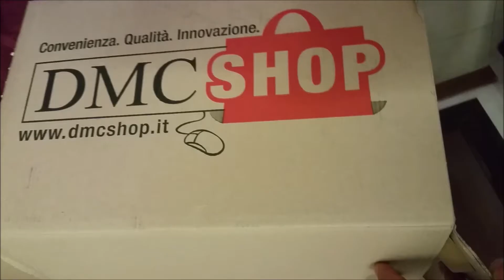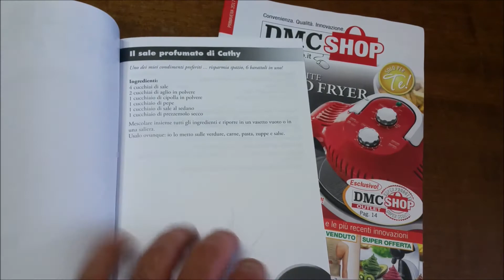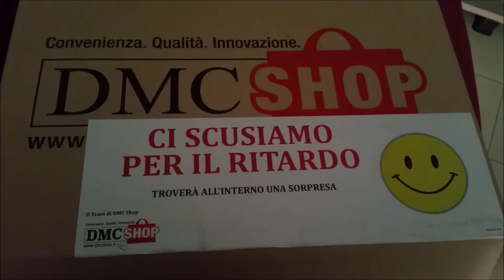RED COPPER PRO pentola || DMC SHOP || Unboxing e Recensione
per comprare il mio libro il mio libro SEGUIMI SU INSTAGRAM beccatevi sta recensione fatta con la webcam del pc,dopo un mese mi è arrivata la famosissima pentola red copper. ve la faccio vedere.
prodotto simile

Tutto Quello Che Uso Per Girare i miei VIDEO e Qualche curiosità!!

VIDEOCAMERA 1 SAMSUNG

VIDEOCAMERA 2 SONY

ACTION CAMERA 1 KODAK

ACTION CAMERA 2 GOPRO H3

IL MIO PC

IL MIO GIUBOTTO DA VIAGGIO

LE SCARPE CHE USO PER VIAGGIARE (INVERNO)

I MIEI PANTALONI PREFERITI

MAGLIETTA CHE METTO PER FARE PASSEGGIATE